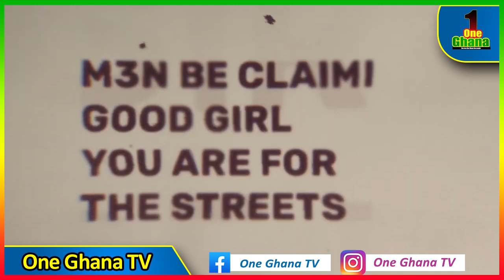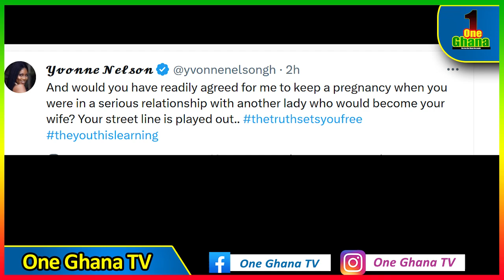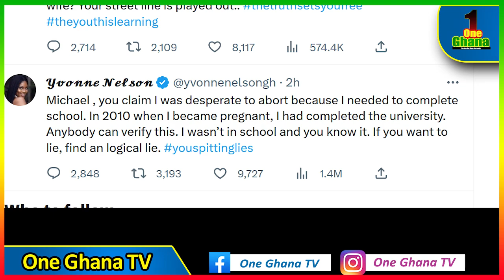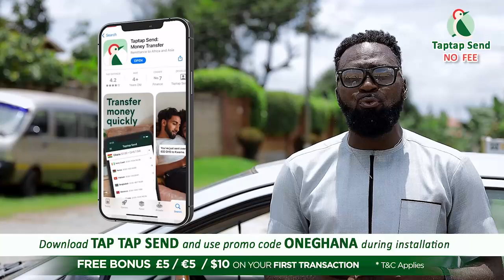Sarkodie is Lying -Yvonne Nelson f!res back again that she's for the street & was desperate to abǫrt